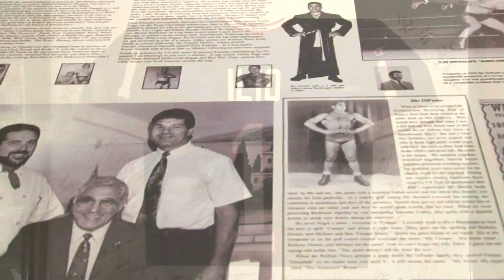Ilio DiPaolo's: Aaron Williams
Key Video Presents Come Dine With Me WNY.  Ilio DiPaolo's: Colleen's Style Stuffed Banana Peppers and Chicken Parrinello